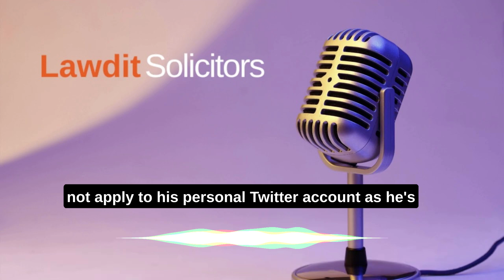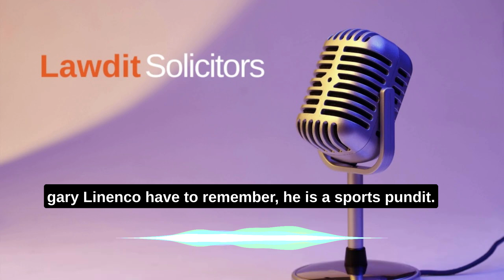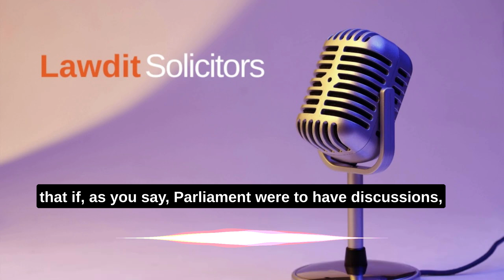Ep.67 – Gary Linekers Tweet sparks controversy with BBC on new Immigration Bill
In this week's episode, Solicitor Mark Reed and Paralegal Sam Killoran delve into a topic that's been making waves in the news- Gary Linekers tweet and his subsequent dispute with the BBC over the new Immigration Bill.

The hosts break down the controversy surrounding Gary Linekers tweet and provide their expert legal analysis on the matter. They explore the implications of Lineker's tweet and the extent of the BBC's right to censor its employees.

Tune in to gain a deeper understanding of this complex legal issue and to hear the hosts' take on the matter. If you're interested in learning more about the intersection of law and media, this episode is not to be missed.

If you're searching for insights into the Gary Lineker tweet controversy, this podcast episode is sure to deliver.

Breakdown of Ep.67 - Gary Linekers Tweet sparks controversy with BBC on new Immigration Bill

Chapters

00:00:00 Upgrade To Podcasting Room And Discussion On Law With Samuel Killoran
00:01:09 Gary Lineker's Controversial Tweet Leads To Bbc Suspension
00:02:53 Bbc Presenter Reprimanded For Breaching Impartiality Rules On Social Media
00:04:38 Bbc In Breach Of Impartiality Rules Regarding Gary Lineker's Employment Status
00:07:15 Debating Freedom Of Speech For Freelance Sports Pundit Gary Lineker
00:10:45 Home Secretary Suela Braverman Takes Issue With Bbc Representative's Political Views
00:12:32 Parliamentary Privilege: How Mps Can Abuse It To Reveal Information

Key Takeaways

The podcast discusses the recent controversy surrounding Gary Lineker's suspension from the BBC for tweeting a personal opinion about the government's immigration bill. The BBC is now reviewing its impartiality rules regarding social media. The podcast explores the power of influential individuals and groups to force change in institutions, and how this relates to democracy. The scope of the discussion includes contracts, employment, freedom of speech, social media law, and defamation. Listeners are encouraged to contact the podcast for further discussion or legal advice.